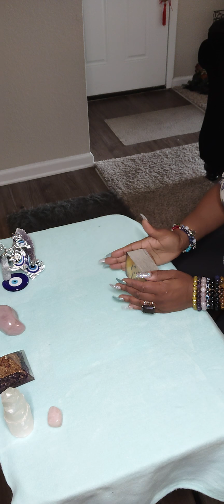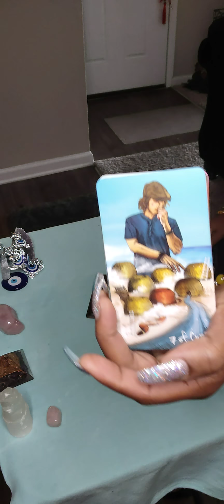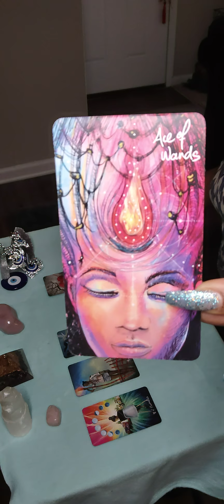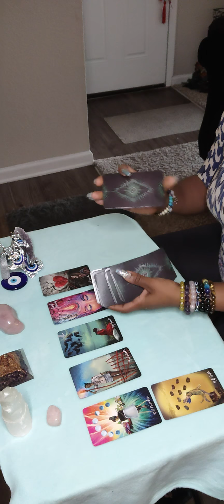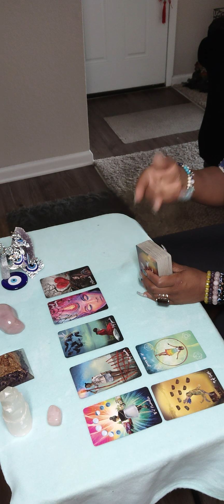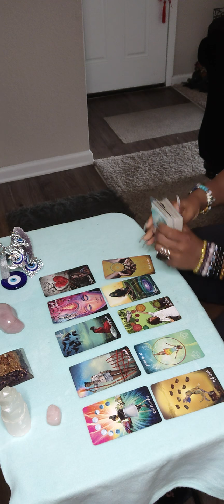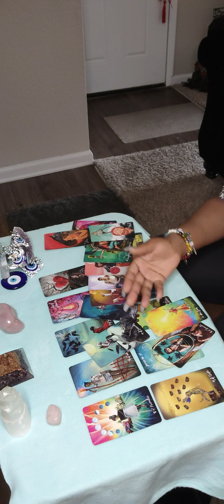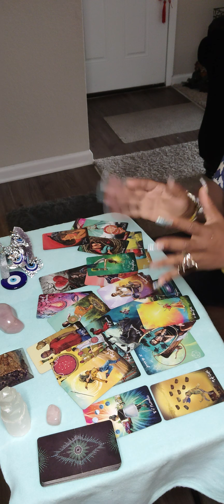GEMINI ♊- *TRIGGERING* 😳 Someone gave an MINOR a STD ..this too much WTF??😩 🤦🏾‍♀️